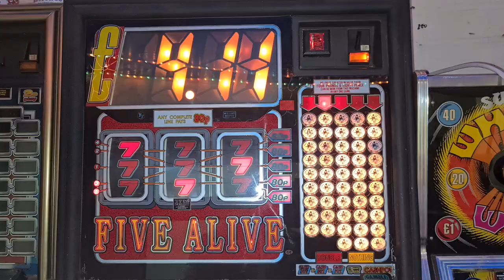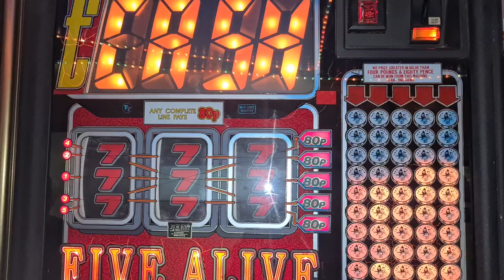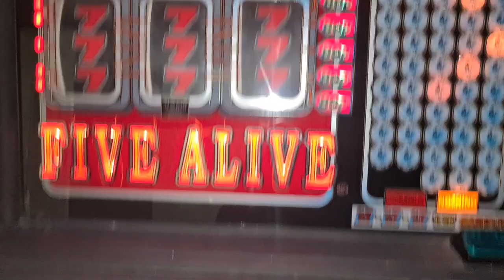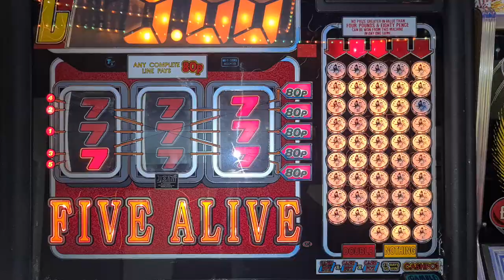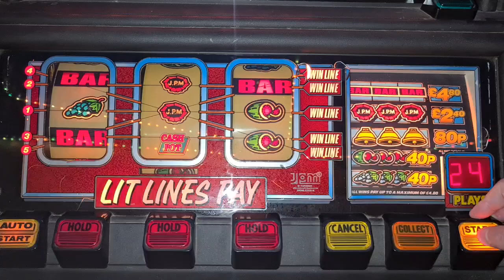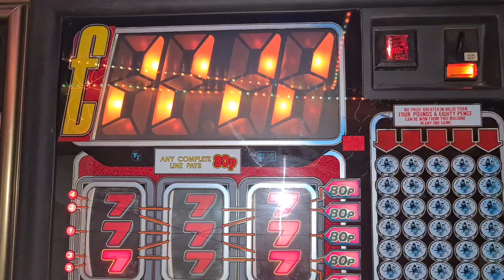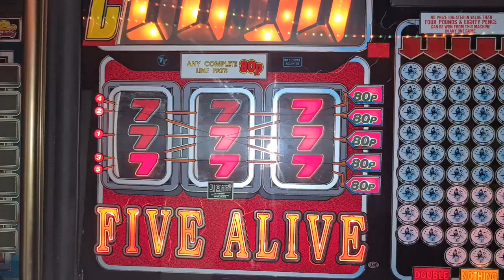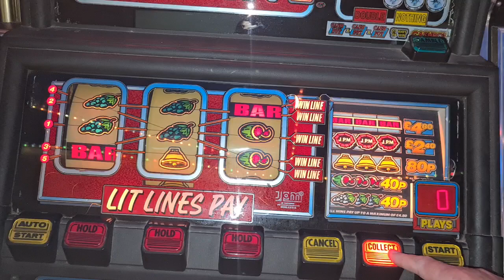JPM Five Alive😊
A nice play on this delightful mps machine from 1989.
I even managed a jackpot😊
Thanks Massive to Steve's Fruity's for my invitation this weekend.